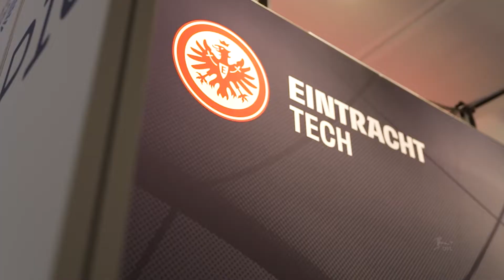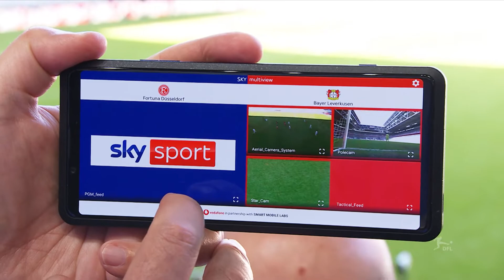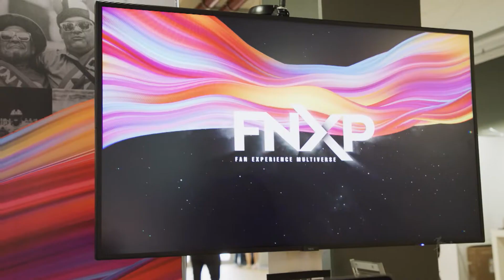Zwei Tage im Zeichen von „Fan Experience & Stadium“ | SportsInnovation 2022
Die Zusammenfassung des Themenfeldes „Fan Experience & Stadium ” auf der SportsInnovation 2022.